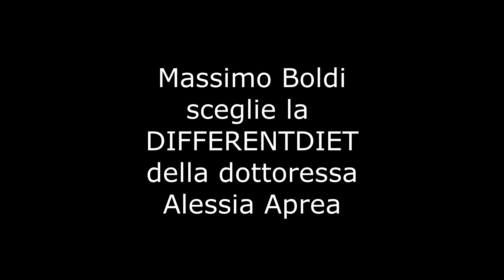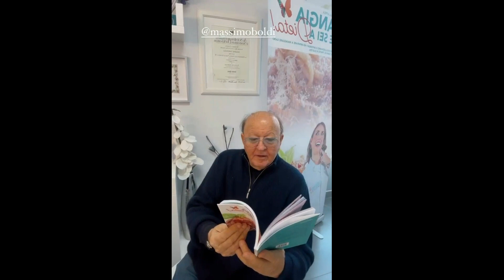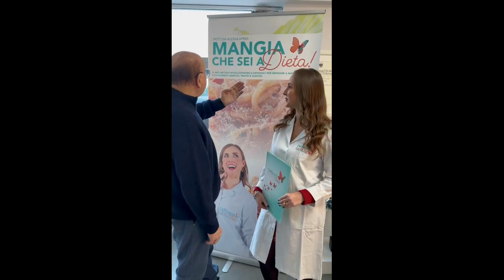massimo boldi sceglie la DifferentDiet della dottoressa Alessia Aprea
DIFFERENT DIET, un metodo rivoluzionario che permette di ottenere risultati immediati e duraturi mangiando in modo sano e corretto.